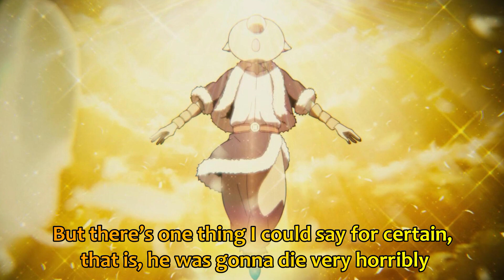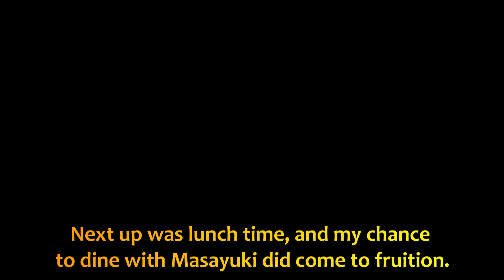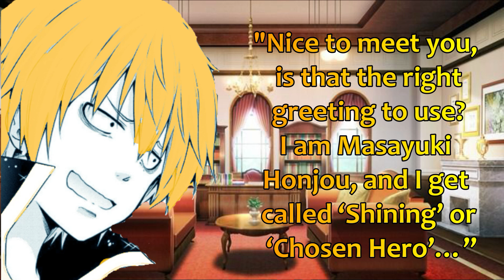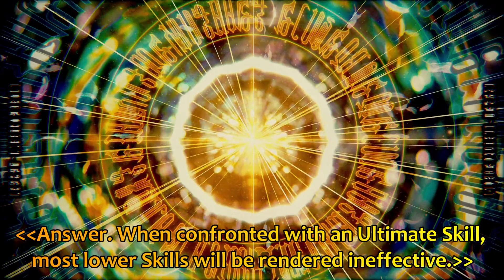TOURNAMENT FINAL AND THE DUNGEON OPENING| NEW COMPANION | part 4 | LN Spoilers Vol 9.4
TOURNAMENT FINAL AND THE DUNGEON OPENING| NEW COMPANION | part 4| LN Spoilers Vol 9.4-Manga CH 144+

Please help my channel grow by not skipping ads. I promise to give you good quality content and videos.

😀 ANIME  😀
Tensura | Slime | Tensei Shitara Slime Datta ken | That Time I Got Reincarnated as a Slime

🔰 TAGS 🔰